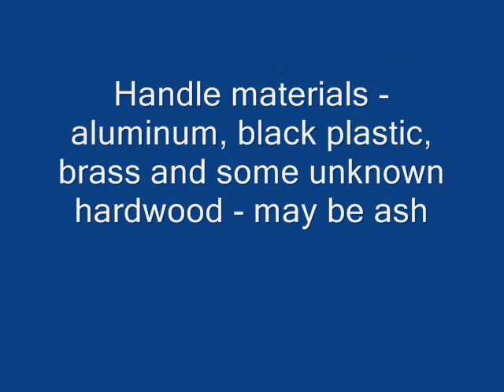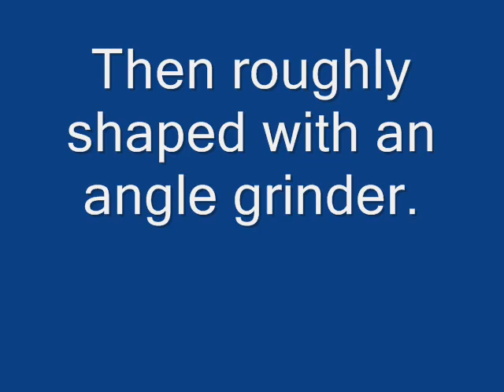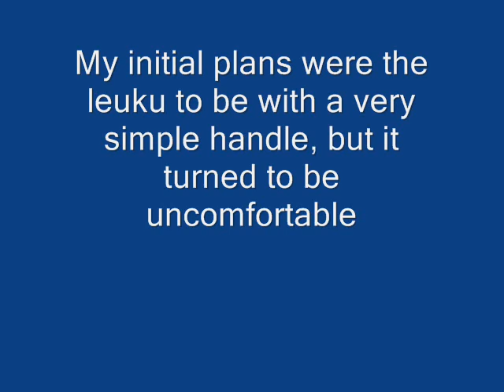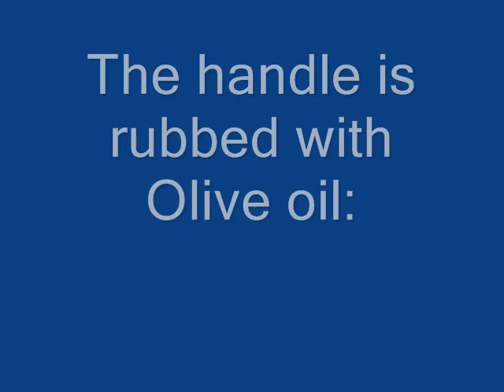Lauri Leuku knife